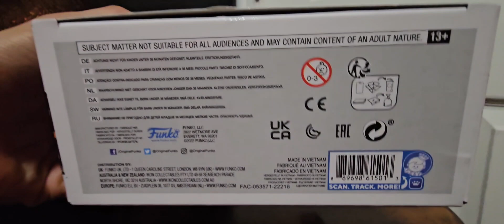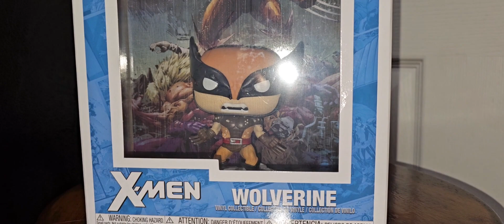comic cover funko wolverine